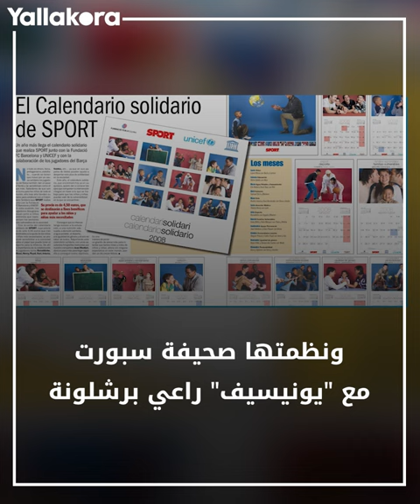يحمله في حوض استحمام.. قصة صورة ميسي مع "الرضيع" لامين يامال 🛁📸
انتشرت صور نادرة تجمع بين الإسباني لامين يامال والأرجنتيني ليونيل ميسي في حوض استحمام، فما هي قصتها؟